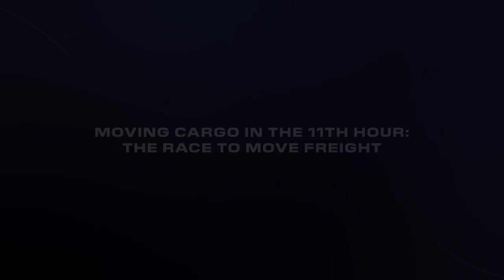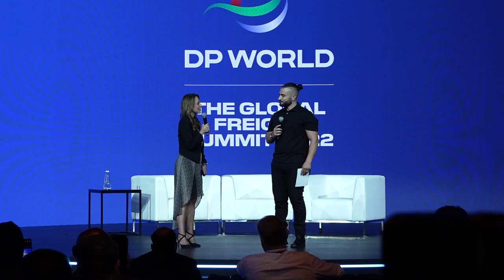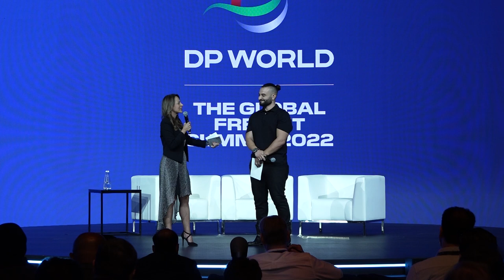GFS 2022 | Moving Cargo in the 11th Hour : The Race to Move Freight with Zak Brown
Formula 1 is one of the most popular sports in the world, but the nature of the global and fast-paced F1 calendar means that the logistics of making the races happen is the biggest challenge of all. This session will give the audience a unique insight into how F1 cargo is moved, at great speed, around the world in line with the fast-paced race season.